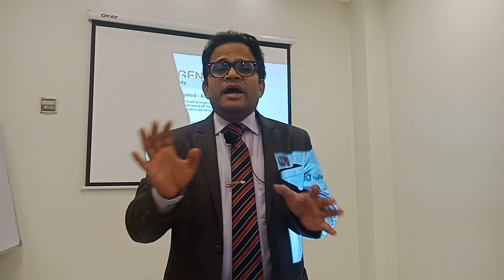NEW GENE HEALING TECHNOLOGY.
Do you want to challenge your illness with a NEW HOPE?

Do you want to regain and reboot your lost health?

GOOD NEWS.
This Advanced Genetic based treatment can fulfill your dreams of getting back your lost health, even from the most hopeless situation.

Welcome to Advanced Health. We specialise to help people reverse their incurable diseases so that you can enjoy a healthy, happy, disease free and medicine free life.

With 25yrs of rich clinical experience this globally unique treatment have been successfully serving people all around the world. This is Created by the hard work and passionate study of Dr.Ravi Vairagade, Author, Genetic Holistic Health Expert, Celebrity personal Health Coach and a Consulting Homoeopath.